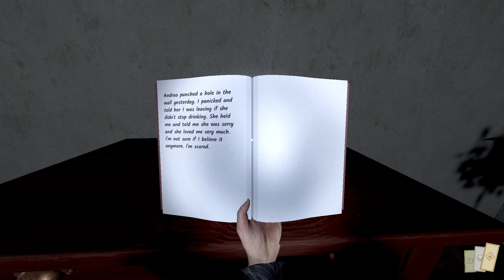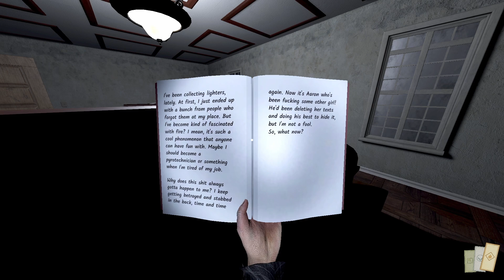Remnant Records The reflection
People that had tragic lives or deaths can sometimes stay trapped in the mortal world. They become beings of pure hatred that only wish for others to suffer the same fate they did.

Only those who manage to understand them can free them.

Remnant Records is a horror investigation game for 1 to 4 players, in which you are the newest recruit of an agency that deals with these paranormal matters.

You will be sent to places that have been reported as haunted, and your job will be to cleanse them of undead presences with the help of your team.

To exorcise a spirit, you first have to understand it. Search the place and find the clues left behind: diaries, newspaper cuts, unusual objects. Understand the person this spirit was, and gather as many items that are closely related to it.

Once you're ready, all you've got left to do is start the exorcism and pray you've understood everything correctly... and survive...